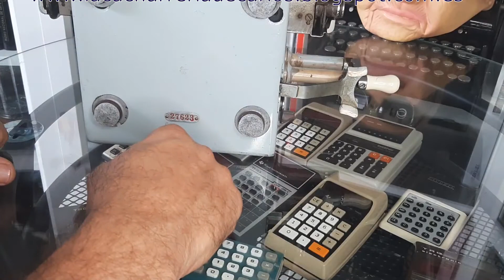CALCULADORA MECANICA MINERVA AÑO 1950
Breve descripción de el funcionamiento de esta vieja calculadora mecánica de fabricación española en el año de 1950. Para saber mas visita mi blog.